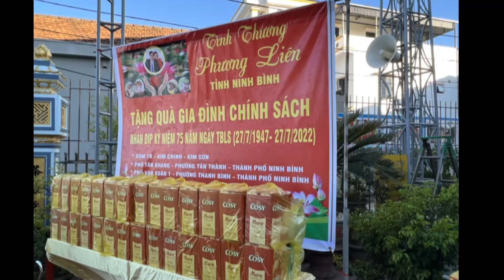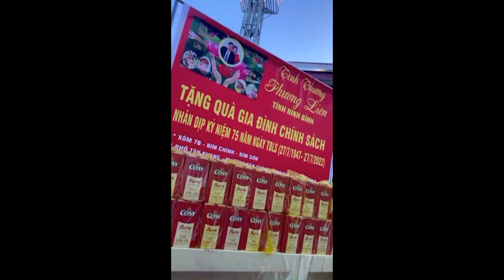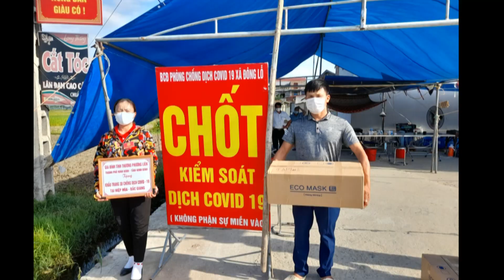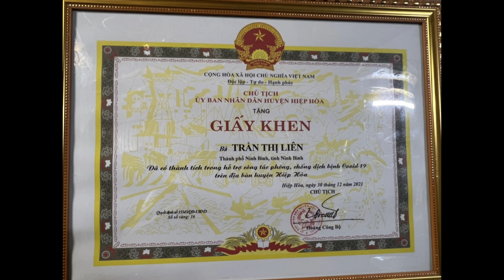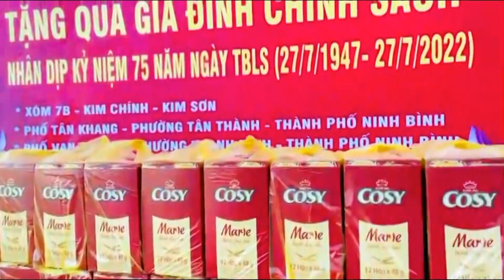Gia đình Tình Thương Phương Liên- Ninh Bình, tặng quà gia đình chính sách nhân Ngày TBLS 27/7/2022